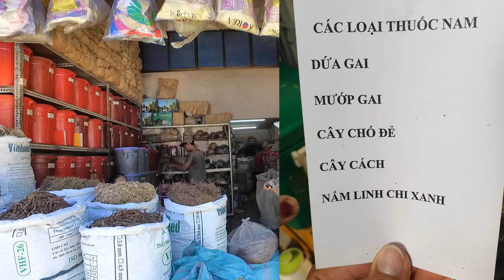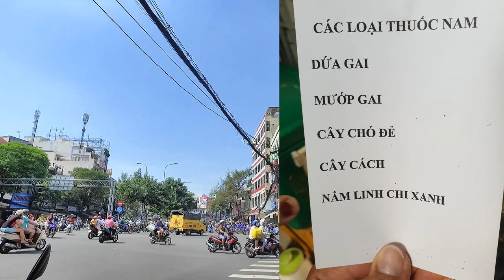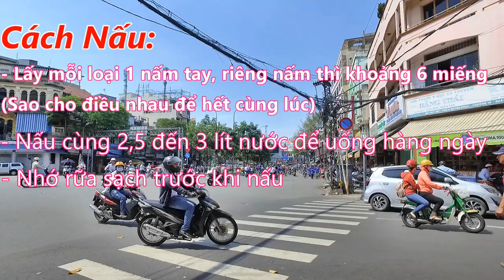Đi bộ Đường Khổng Tử (Hải Thượng Lãn Ông) - Chợ Đại Quang Minh Chợ Lớn Sài Gòn